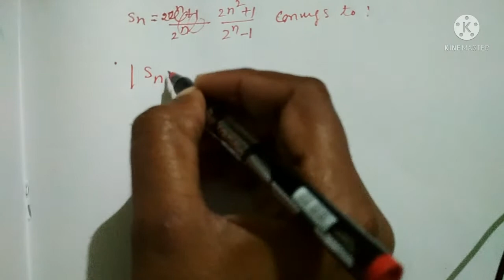problems/Questions on sequence part 1